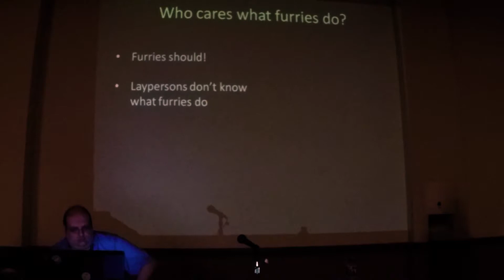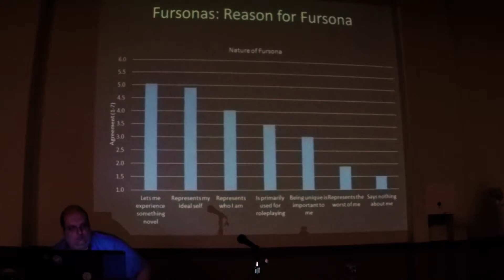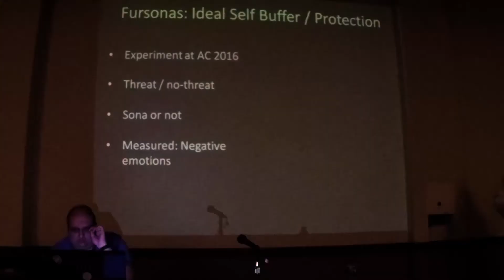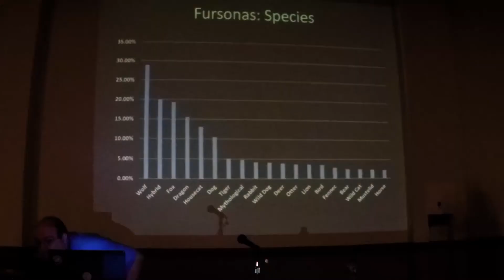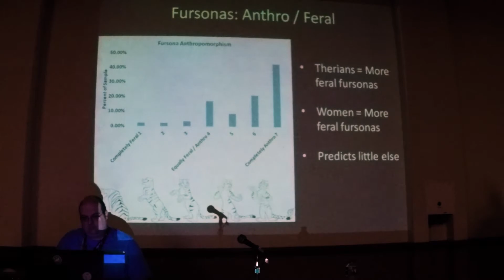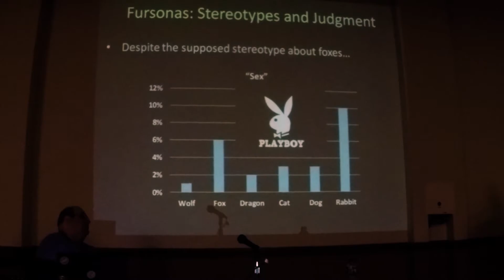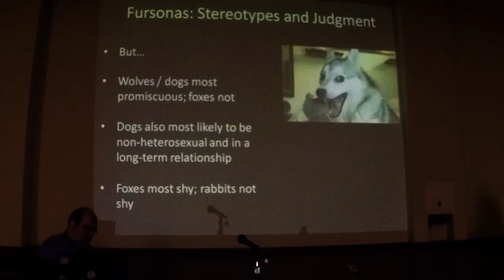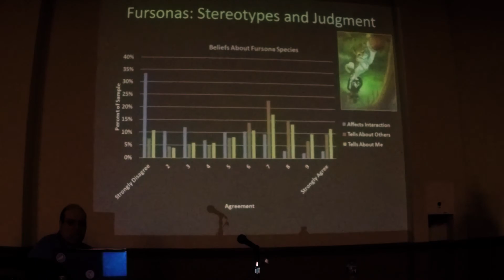BLFC: Furry Pyschology w/ Nuka | What Furries Do: Fursonas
Here's something completely different with regards to furry. Dr. Courtney "Nuka" Plante is back with some updated information from the International Anthropomorphic Research Project about furries! This project is very well put together in regards to the science and pyschology behind furries and the fandom. This video contains Nuka describing all the aspects of what furries do and their fursonas. Enjoy!

(It's Free!)

By: Ty Husky
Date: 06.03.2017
Camera: Panasonic HC-v750k | GoPro Hero4 Silver
Location: Grand Sierra Resort & Casino, Reno, Nevada
Convention: Biggest Little Fur Con: Juggernaut/Kaiju